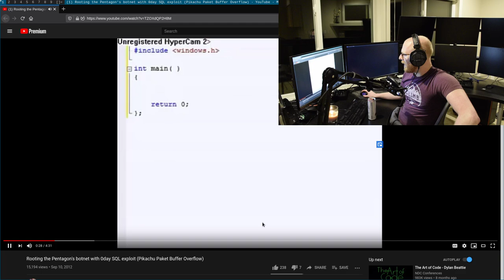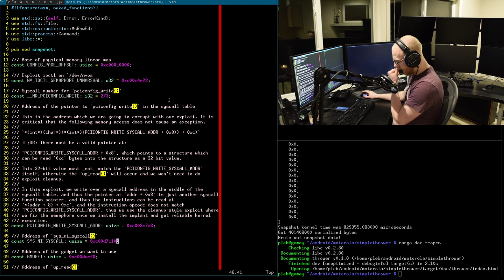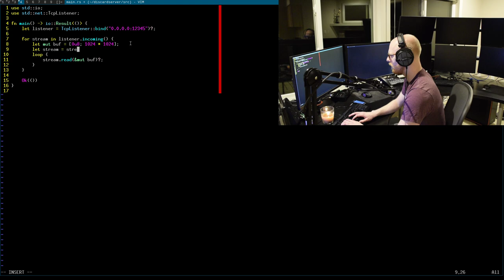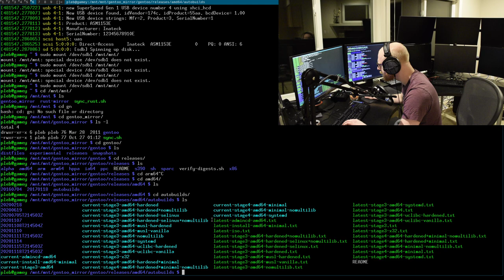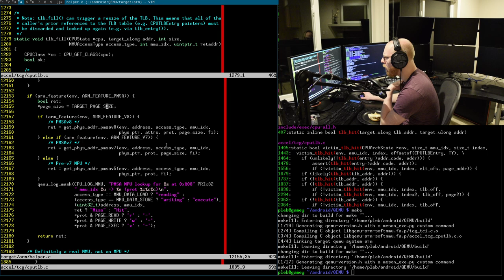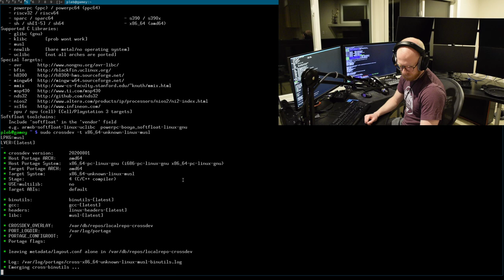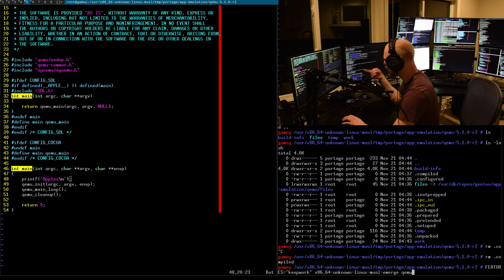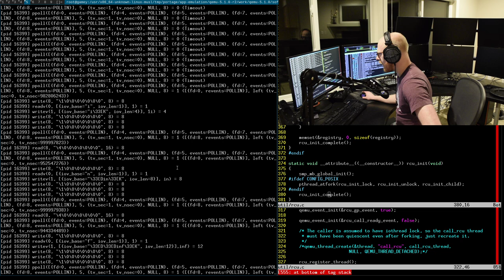Trying to figure out how we want to fuzz with QEMU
In this video we go through the thought process of figuring out if we want to use QEMU for fuzzing this Android device, or if we want to write a custom emulator.